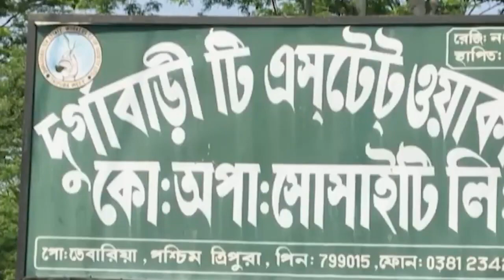ka jingkylli ka mih balei shah kyntait u slasha jong ka india peit hala video sa ai kajubab